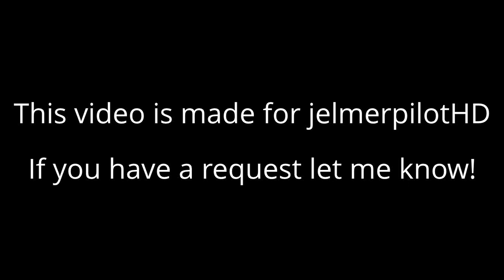KLM a380 landing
if you have a request let me now!